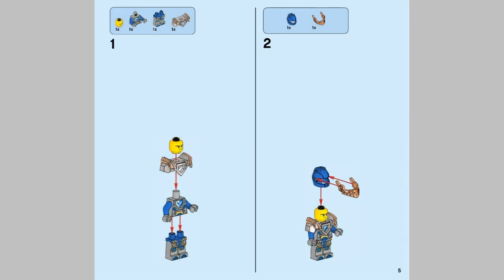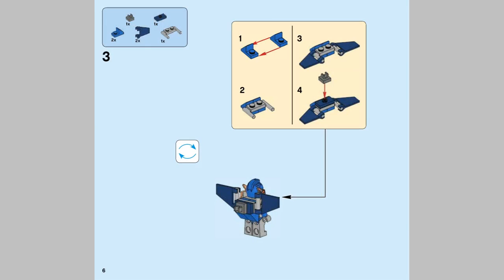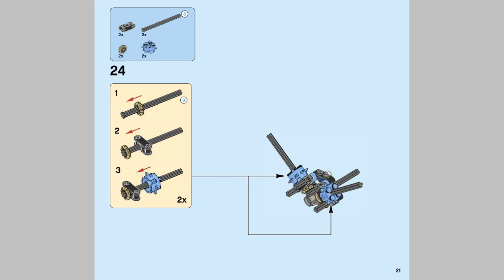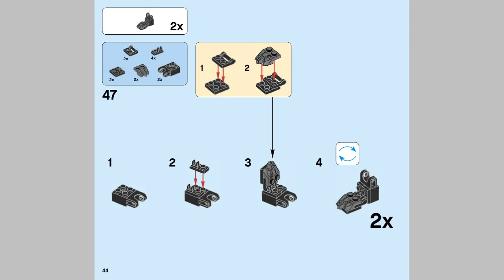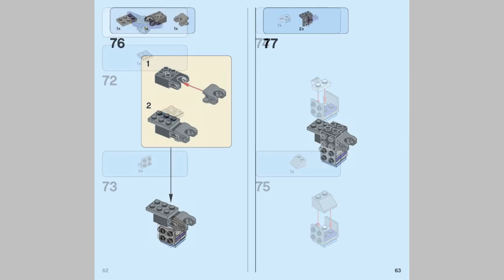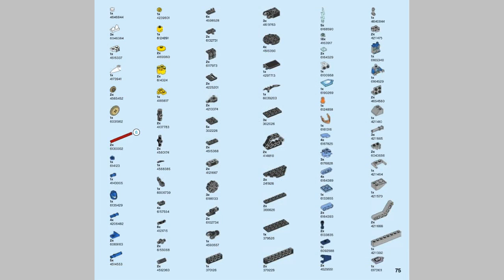LEGO Nexo Knights 70353 The Heligoyle - instruction timelapse